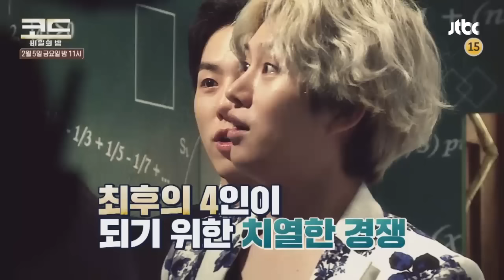[HD] 160203 Yura @ JTBC "Code - Secret Room" (Onair 160205)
GIRLSDAYVIDEOS (Girl's Day's HD Videos on Youtube)

Operated by Girl's Day Thailand
Thai Dai5y Community - All About Girl's Day is Here!